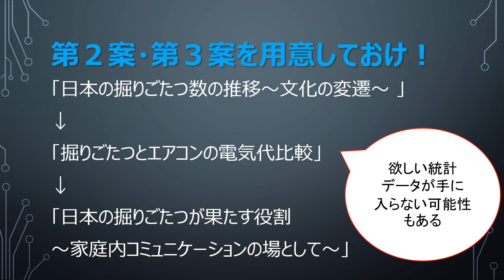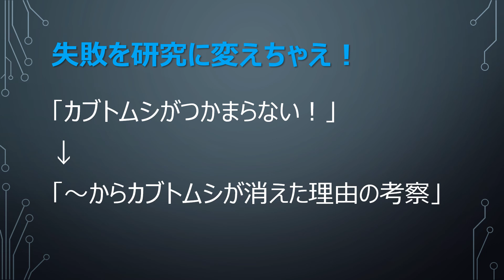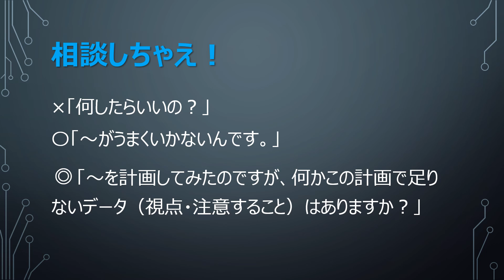正しくズルをする方法【探究・研究】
探究活動・課題研究・自由研究で正しくズルをする方法を解説します。不正を行えという意味ではありません。伝えたいことは、実験しまくるだけが研究ではないということ、また、どうしようもない状態にならないために、いくつか工夫が必要だということです。
※ちなみに「カブトムシ」は、正式な、二名法で表現された学名ではありません。念のため。